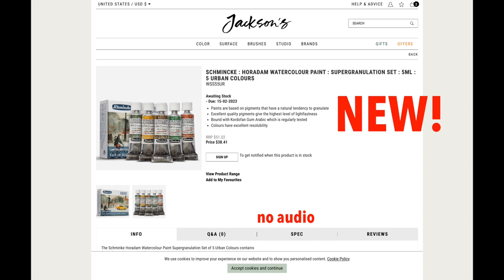NEW PIGMENT! YInTiCo Red + Schmincke SALE on Jackson's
No audio

roman szmal half pan PR259 (i can’t find listings for other colours. maybe they’re still updating their site.)

SUPPORT